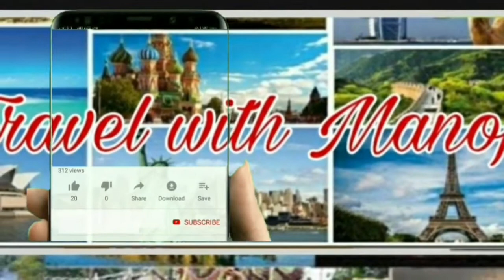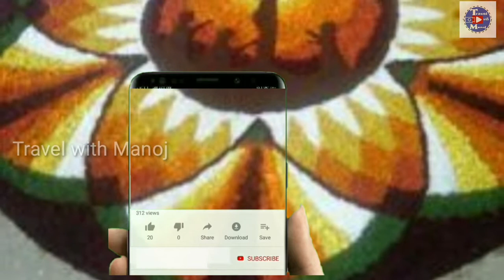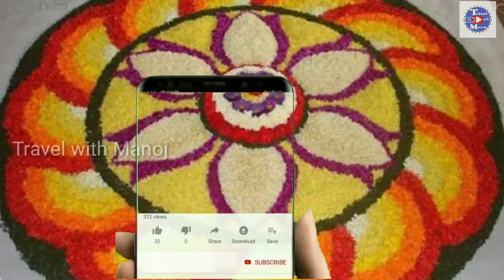Collections of Latest Onam pookalam/ Athapookalam flower decoration/ kerala Onam അത്തപൂക്കളം. പൂക്ക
M4Travelvlog decoration. Athapookalam. Onam pookalam collection